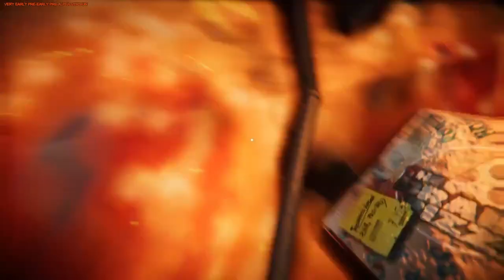LETS TEST #121 * Tamarindos Freaking Dinner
Lets Test Nummer 121 Tamarindos Freaking Dinner